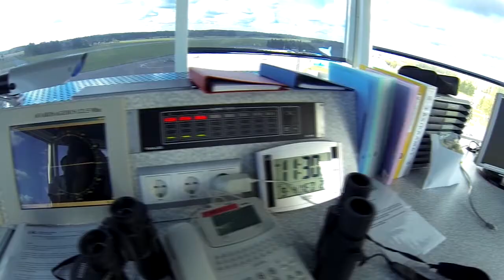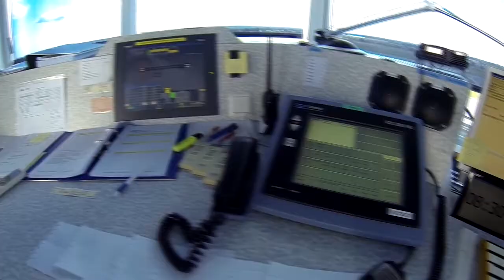Misija Erasmus antrasis video blogas!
Misija ERASMUS, tai dviejų VGTU studentų sumanytas projektas siekiant parodyti nūdienos studentui, kas tai per padaras, ta "ERASMUS mainų programa" ir su kuo ji valgoma. Pagrindinis šio projekto tikslas parodyti, jog ERASMUS tai ne vien vakarėliai, alkoholis ir grįžimas namo su akademinėmis skolomis.

Kiekvieną savaitę laukite video blogų apie tai kaip šiems, Antano Gustaičio aviacijos instituto studentams, sekasi studijuoti Estijos aviacijos akademijoje bei turiningai leisti laisvalaikį. Taip pat jie parodys kaip 120% išnaudoti šią, vieną kart gyvenime pasitaikančią galimybę tapti ERASMUS studentu bei "priaugti profesinio svorio"!